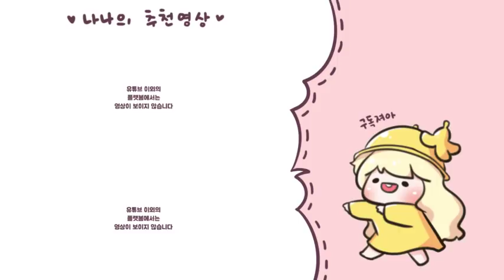[메이플 만화] 로얄스타일 까는 만화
여러분 도박하지마세요